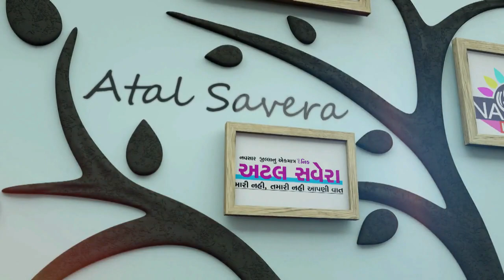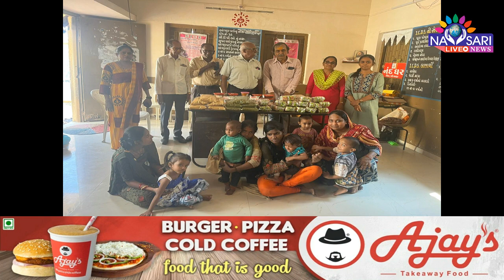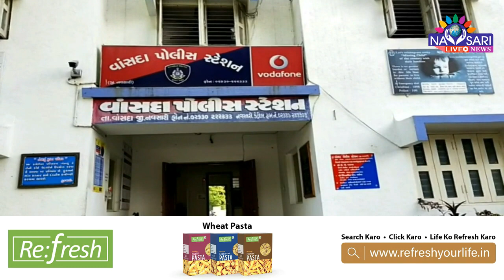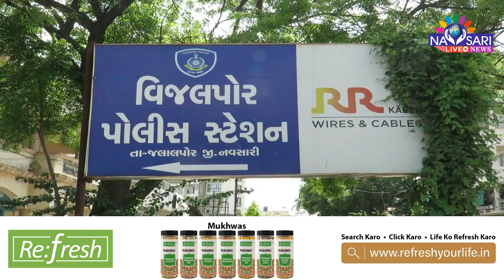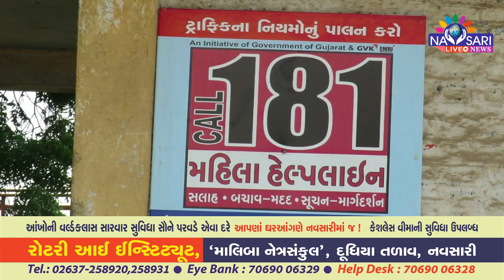NAVSARI LIVE :- Watch Full Day News In One Bulletin Date :-2/11/2023